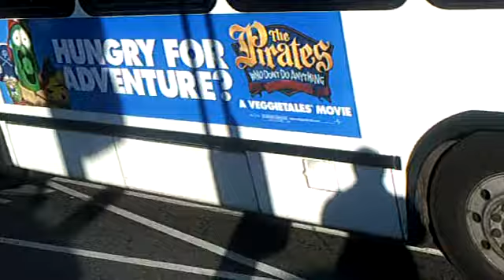Skillz Cold Bitch Move.....LMAO!!!!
dis bull skillz claim he tuff. rrrriiiiggghhhhhhtttt. lmao